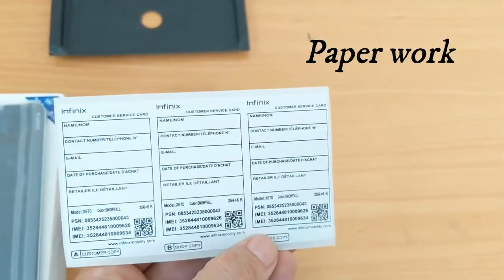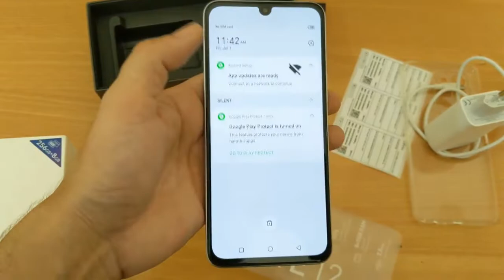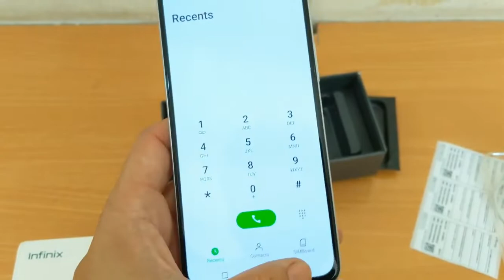Infinix Note 12 Unboxing || Infinix Note 12 G96 First Look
Infinix Launched new phone their latest infinix Note 12 G96. Infinix Note 12 G96 Price in pakistan is Rs. 34999 for the 8/256 variant.